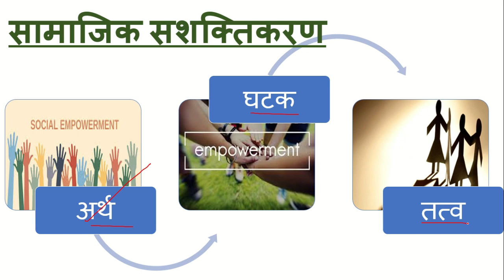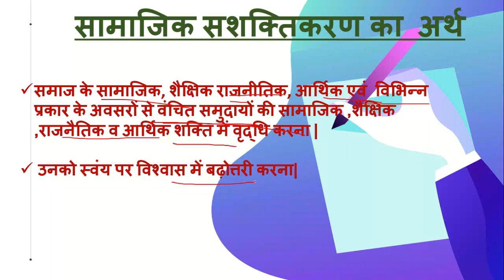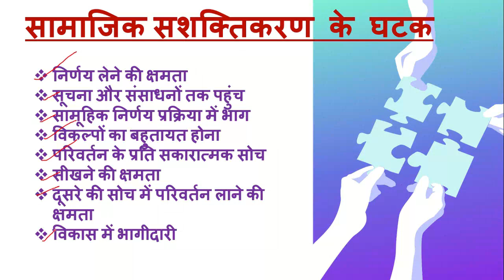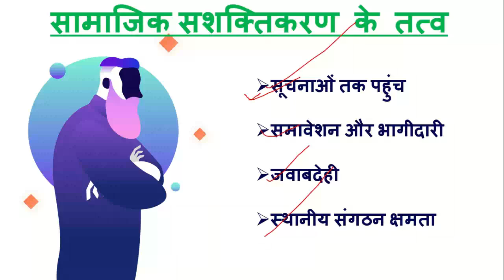UPPSC / UPSC MAINS | सामाजिक सशक्तिकरण, साम्प्रदायिकता, क्षेत्रवाद और धर्मनिरपेक्षता(PART-1)